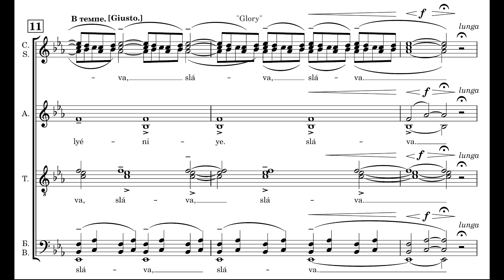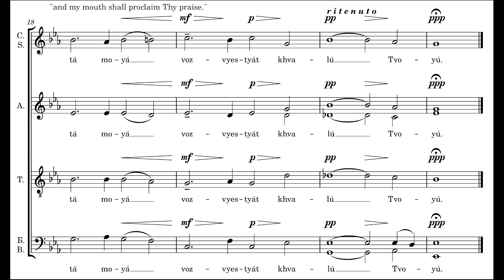Bass High - The Six Psalms Practice File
A MIDI practice file for movement 7 of Sergei Rakhmaninov's All-Night Vigil, The Six Psalms (Шестопсалмие / Shestopsálmiye).

Church Slavonic Text (in Cyrillic):
Слава в вышних Богу, и на земли мир,
в человецех благоволение.
Господи, устне мои отверзеши,
и уста моя возвестят хвалу Твою.

Transliteration to Latin alphabet, with accents to mark stress:
Sláva v vïshnikh Bógu, i na zyémli mir,
v chyelovyétsyekh blágovolyéniye.
Khóspodi, ustnyé moí otvyérzyeshi,
i ustá moyá vozvyestyát khvalú Tvoyú.

Translation to English:
and on earth peace,
good will among men.
O Lord, open Thou my lips,
and my mouth shall proclaim Thy praise.